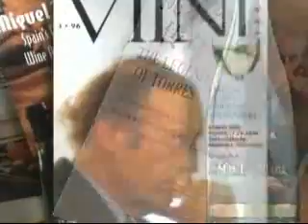European Winery of the Year - Torres